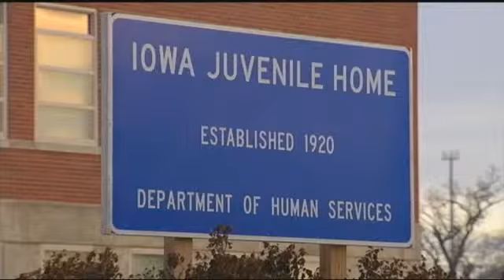Bridging the Mental Health Gap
CEDAR RAPIDS, IA (CBS2/FOX28)  In Cedar Rapids, the Linn County League of Women Voters gathered mental healthcare experts to discuss the states mental health facilities. One of the topics they covered was the Iowa Juvenile Home in Toledo, Iowa that the Governor closed before a District Court Judge ordered it reopened.Mental healthcare experts say for some kids, life is a great challenge.The clinical profile of these kids are what we would call some of the toughest in the system, said the Executive Director of Tanager Place Okpara Rice.And its not always easy to help them. Just to lend a hand to kids like the ones at the Iowa Juvenile Home, you need a broad array of supports and services, said Linn County Supervisor Linda Langston. So many of the young women who have come to Toledo, in essence I believe that the system has, in many ways, failed them.Thats because long before troubled youth, many of whom might have mental health issues, get to places like juvenile homes, physicians say they should have received more care.We have to go back and look at our entire system and see how we can strengthen it to help kids along their journey so they don't even need that level of care later on, said Rice.The main issue is that financial restrictions almost always mean very limited resources.We do not have enough service providers, particularly psychiatrists. And when you focus on child psychiatrists, that pool gets even smaller, said Langston.That means that all individuals, but especially children, with mental health issues can struggle their whole life. Bridging that gap isnt easy.We need to find ways to get partnerships with our mental health community and our schools to see that these issues are addressed earlier, said District 66 Representative Art Staed.There are many different areas of a child's life that in order for them to be successful, they need to be fulfilled and have their needs met in these different areas, said Cedar Rapids Resident Leland Freie.The experts say the first step is getting people, and their legislators, in a room, learning more and asking questions.Advocate for what you know is the right thing. If this is an important issue to you, then speak out. Your voice is powerful, it does make a difference, said Rice.For some, that difference could be life or death.The experts say many people with mental health issues end up in prison if not properly treated. They say nearly half of the prison population has some sort of mental health condition that is untreated.